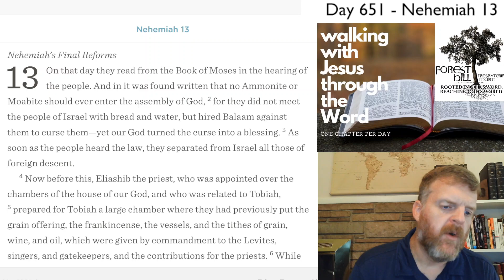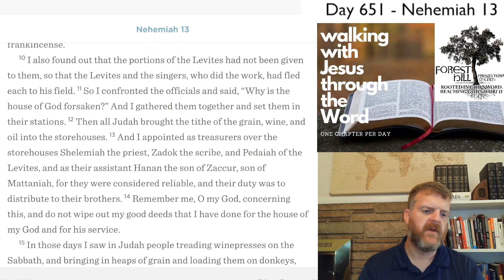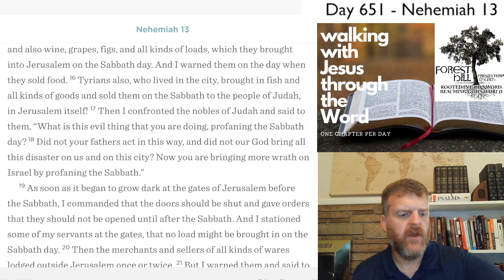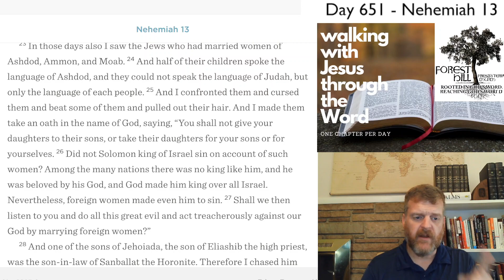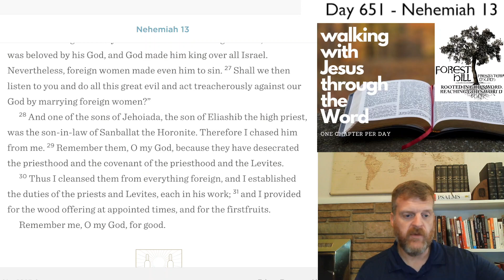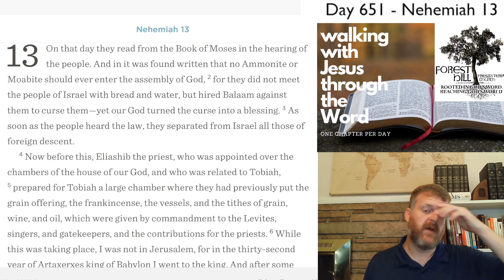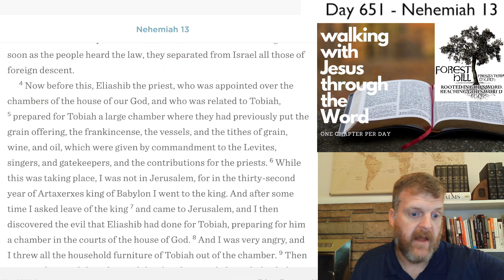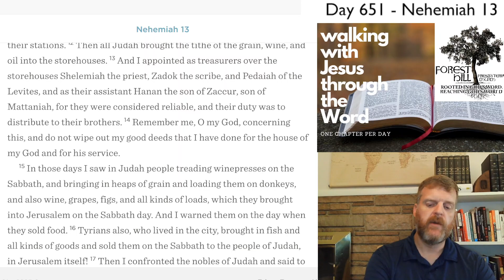WalkDevo#651 - Nehemiah 13 Devotional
Nehemiah 13 Devotional - Day #651 of our three-year journey through the Bible.